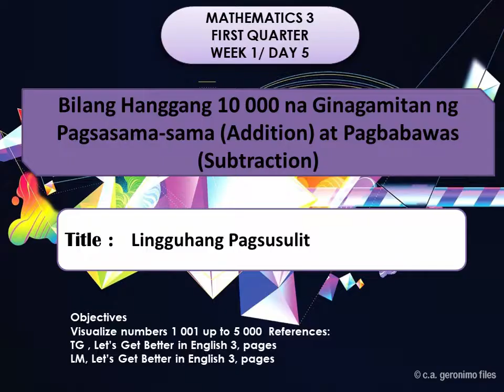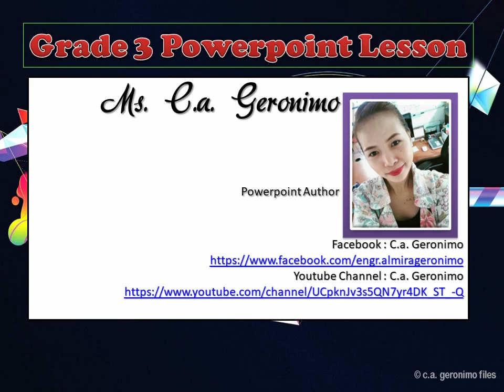Math3 Q1 Wk1 Day5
Mathematics 3
Powerpoint Presentation
Daily Lesson
Math3
Quarter1 Week1 Day5